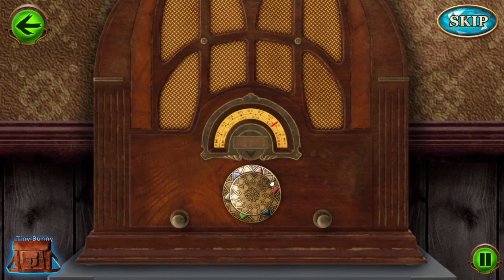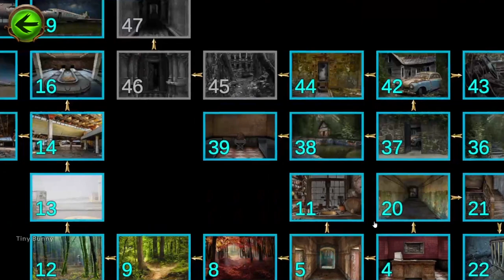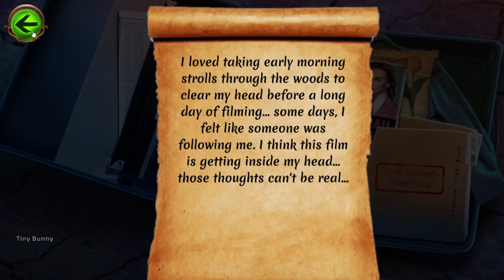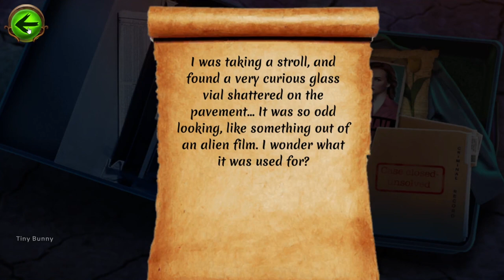The Secret of Hollywood Motel Walkthrough (Midnight Adventures LLC)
Hollywood Motel Full Walkthrough - Adventure Games
Mystery Motel Gameplay